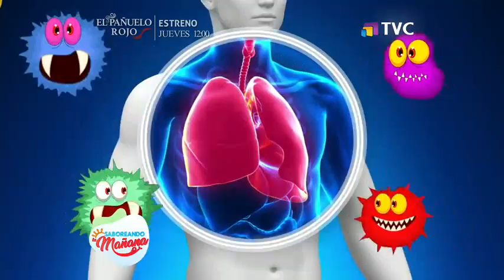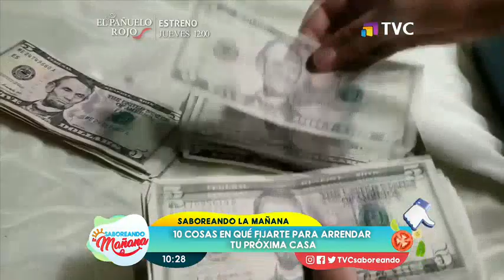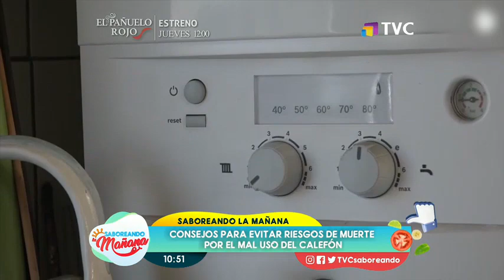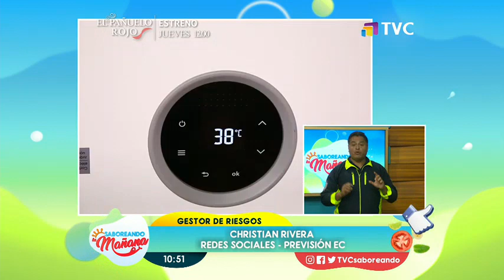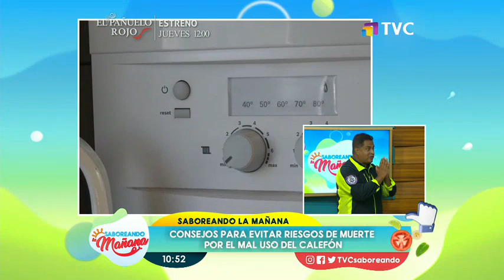Saboreando La Mañana: Programa del 24 de Enero del 2022